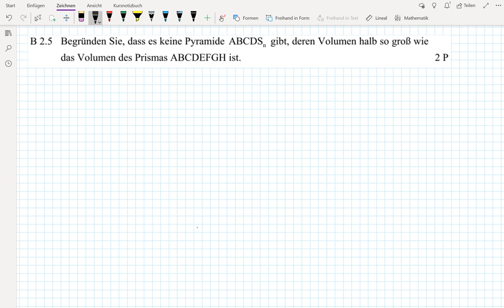Abschlussprüfung MII - 2018 HT B2.5 - Realschule Bayern